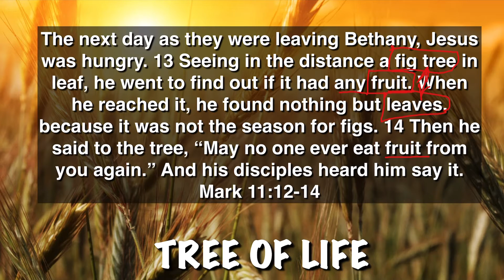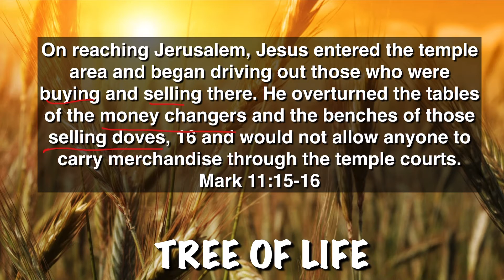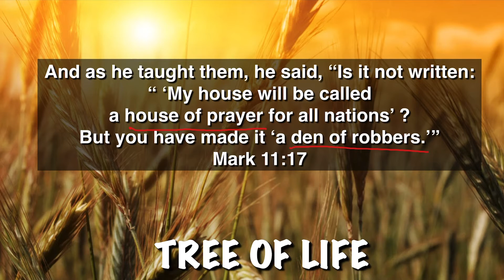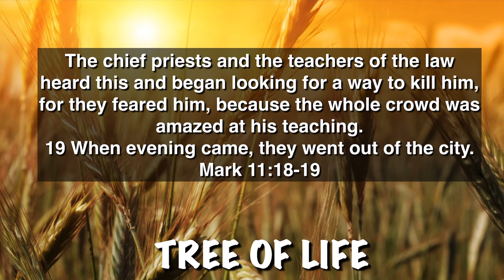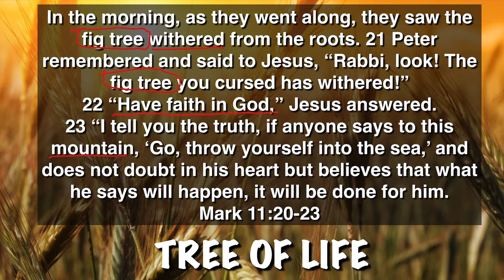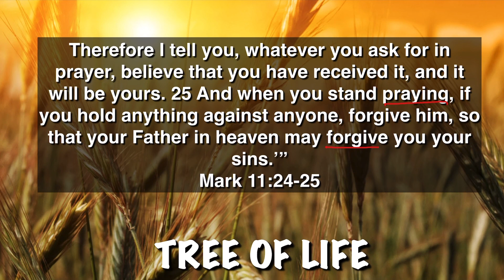20211013 BTB WEDNESDAY HARVEST